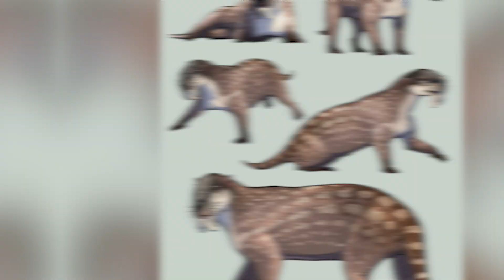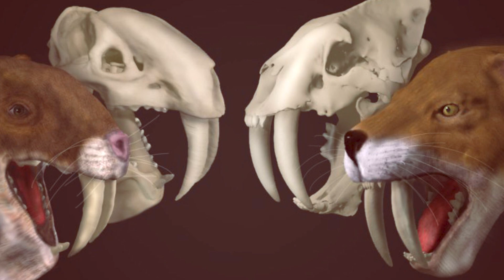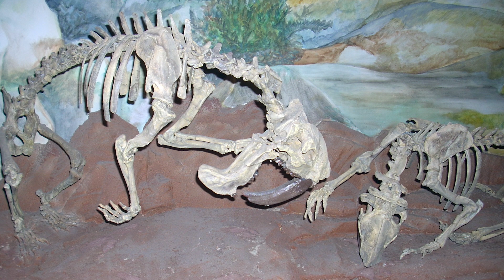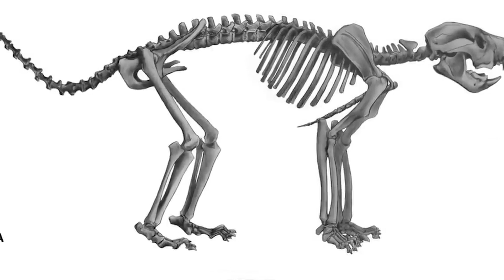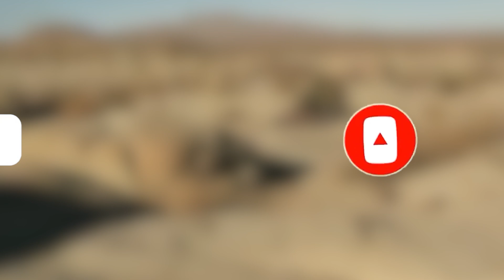You have NEVER Seen This Before | Thylacosmilus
Thylacosmilus | You have NEVER Seen This Before

A beast prowls the ancient grasslands in the shadowy depths of primordial South America, terrifying its prey. Its extended body is clothed in smooth, dense fur, allowing it to blend in with the darkness and giving it a terrifying profile that sends chills down your spine. But what really distinguishes it are its enormous jaws, which are ready to savagely inflict death with each bite. It was none other than Thylacosmilus, the frightening figure from folklore.

Thylacosmilus was a medium-sized mammalian predator that stood 2.3 feet tall at the shoulder and was 4 to 5 feet in length from nose to tail. It had a strong, muscular frame that gave it an imposing, commanding appearance.